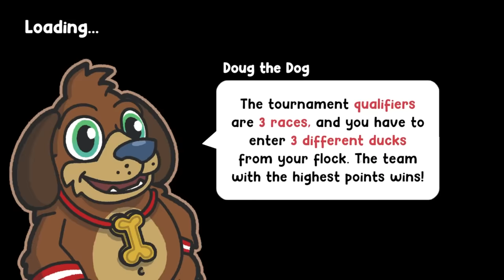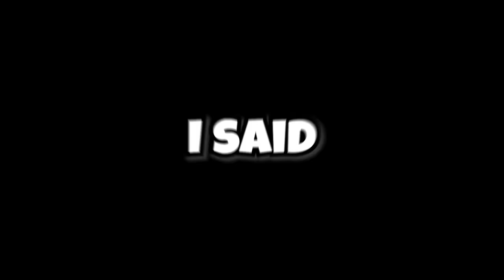Using ABUSIVE Methods to Make the ULTIMATE Duck..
Using Abusive Training to make the BEST DUCK